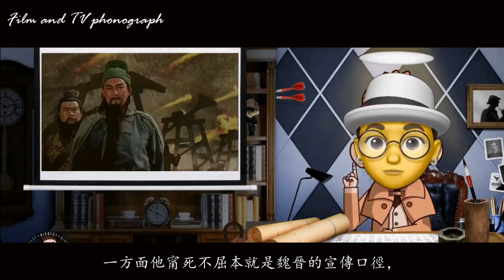爲何關羽的封神級操作“絕北道”,史書上卻一筆帶過？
公元228年春，諸葛亮寫下來名揚千古的《出師表》，也掀起了蜀漢北伐中原的序幕。這一年，常山趙子龍，也迎來了他人生中的巅峰之戰。先于蜀漢北伐的主力部隊，趙雲引領一支精銳部隊，由斜谷道出兵占據箕谷，直逼大漢王朝的舊都長安。很可惜，這段精彩的曆史在《三國志》中被故意抹去了，並沒有記載。